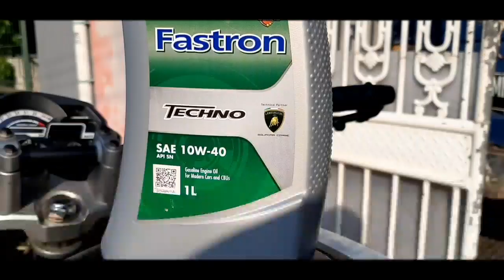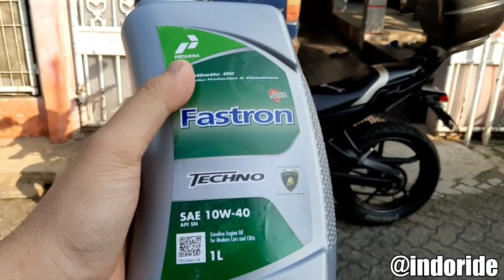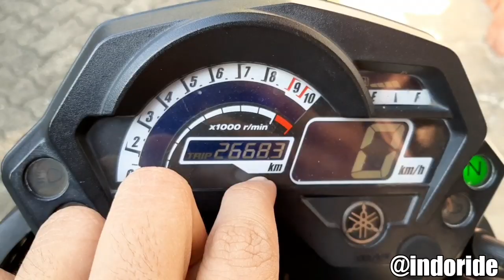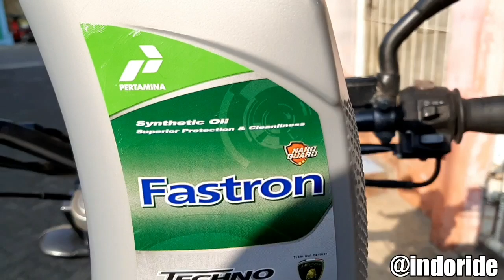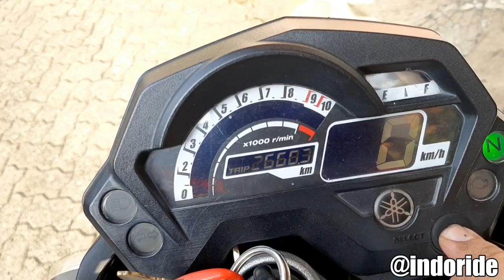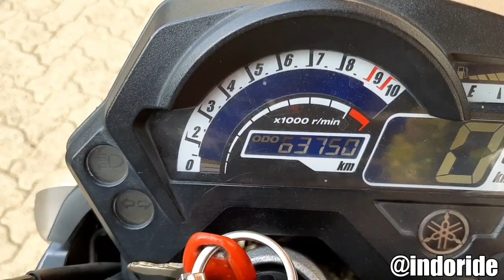NYESEL PAKE OLI INI DI MOTOR GW! | REVIEW Pertamina Fastron Techno 10W-40!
Halo bro, akhirnya gw bisa buat video lagi setelah sekian lama! yeah.. kali ini seperti biasa memasuki jadwal servis SIi edward, Yamaha Byson tahun 2012 gw. nah kali ini gw  iseng pake oli mobil buat dimasukin di jantung pacu motor tua yang umurnya sudah lebih dari 7 tahun! Wah, nekat juga nih! Gimana impresinya ya pake oli mobil di motor? Apa gak BAHAYA? Langsung aja tonton vlog nya ya!